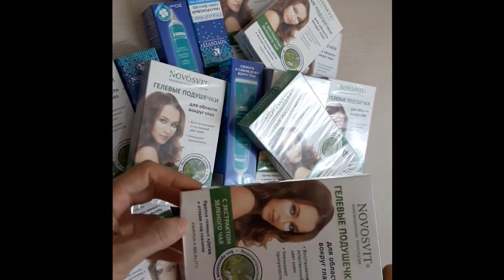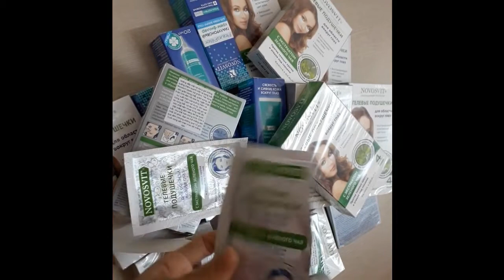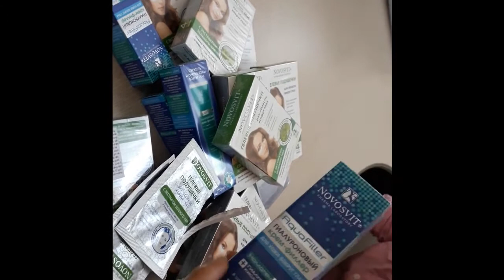Mặt nạ collagen cho mắt NOVOSVIT chống quầng thâm ,bọng mắt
Novosvit – Mỹ phẩm được phát triển bằng cách sử dụng các kết quả nghiên cứu hiện nay trong lĩnh vực thẩm mỹ, da liễu, sinh học về da. Các công nghệ mới nhất, dựa trên nghiên cứu và thay đổi sinh lý liên quan đến tuổi trong da, giúp chăm sóc da hoàn hảo nhất với các thành phần tập trung nhất có thể xử lý các vấn đề xảy ra trong môi trường đô thị ô nhiễm ,khói bụi,nhiều bức xạ. Các sản phẩm của Novosvit® được phát triển bởi các chuyên gia trong lĩnh vực da liễu. Họ là nhằm mục đích giải quyết các vấn đề được xác định trong các nghiên cứu về sự thay đổi da liên quan đến tuổi. Novosvit tự hào là một dòng dược mỹ phẩm có khả năng giải quyết các vấn đề về da dưỡng ẩm và chống lão hóa và bảo vệ da ở cấp độ tế bào.Với Novosvit da luôn được cung cấp 2 thành phần chủ đạo của sức khỏe và sắc đẹp là Phức hợp COLLAGEN + AXIT HYALURONIC là tiền đề để giữ cho làn da trẻ trung tươi mới.